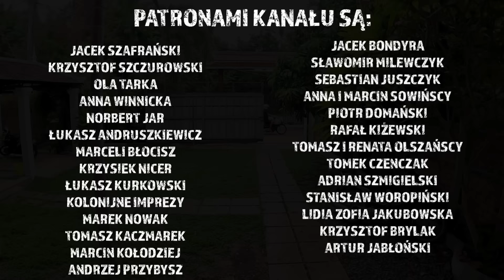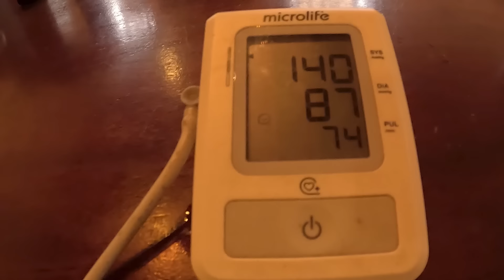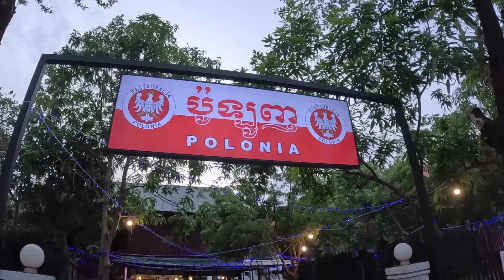Polacy ocenili nasze jedzenie! Rozmrazany bigos! Test! Odc.1166